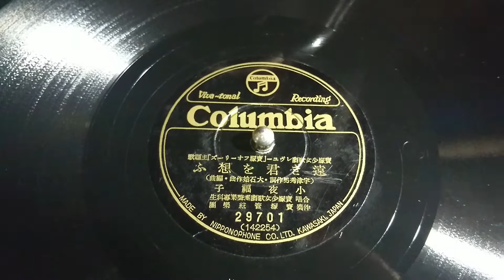遠き君を想ふ 小夜福子 / 若き日本 響千鈴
寶塚少女歌劇レヴユー「寶塚フオーリーズ」主題歌

遠き君を想ふ
小夜福子
合唱　寶塚少女歌劇團聲樂専科生
伴奏　寶塚管絃樂團

若き日本
響千鈴